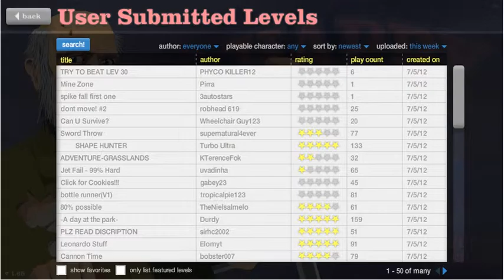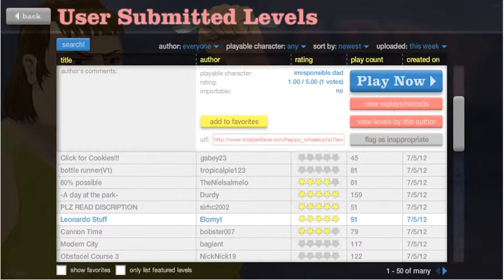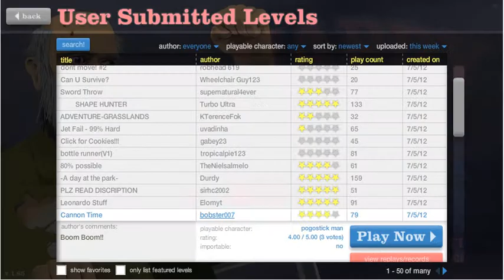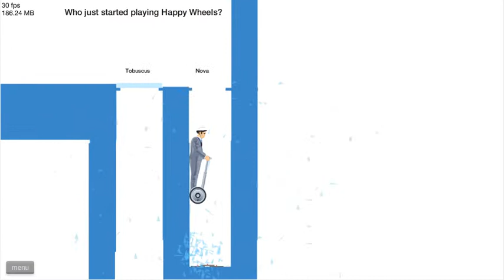Let's Play Happy Wheels [GER] #01-Last uns froh und munter fahren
Viel spass beim 2.LP!